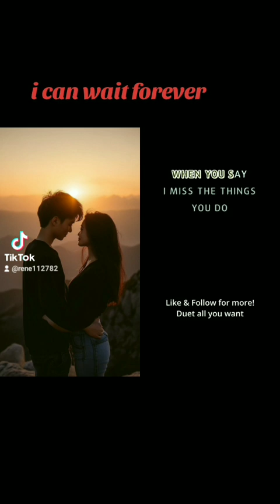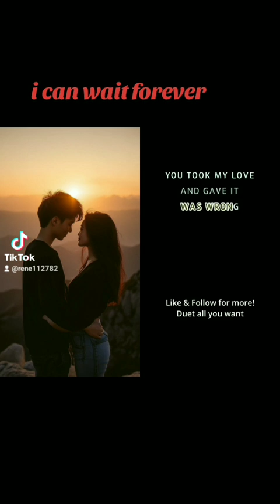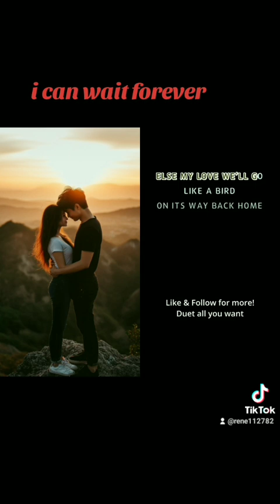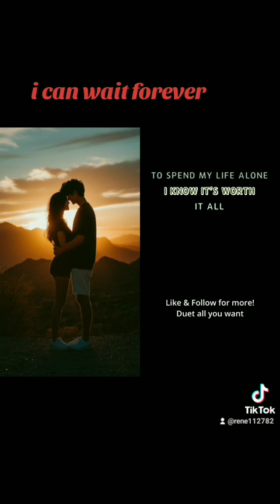I can wait forever video karaoke